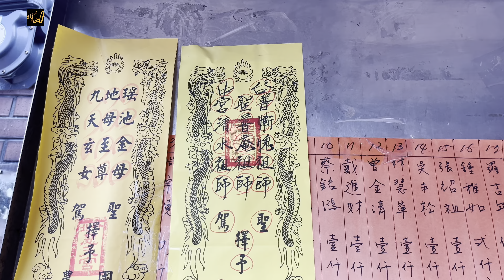2023癸卯年台中普聖宮前往竹北旨聖宮參香